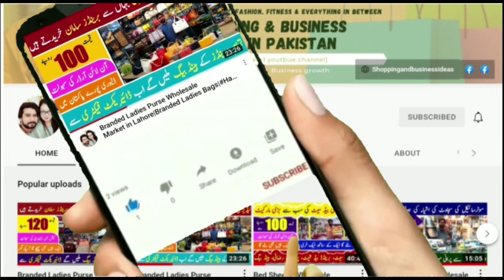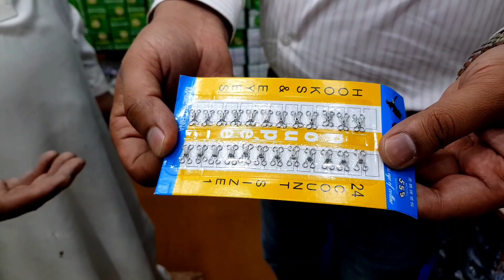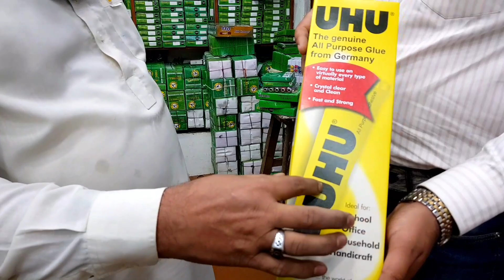Tailoring and Stitching Material in Wholesale Price |Wholesale Market Lahore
Tailoring and Stitching Material in Wholesale Price | Tailoring Material |Wholesale Market Lahore@shoppingandbusinessideas

Tailoring and Stitching Material in Wholesale Price | Tailoring Material |Wholesale Market Lahore#nalkibuttonwholesalemarket,
nalkibuttonwholesalemarket faisalabad,

businessideasinpakistanshopping ideas in pakistan
shopping ideas
shopping ideas in pakistan
online shopping
onlinebusiness

world best business opportunity
online business opportunities from home
business investment opportunities

tailoring material,
tailoring materials wholesale market in hyderabad,
wholesale market,
lahore tailors all type of tailoring and designer,
tailoring whole sale material,
tyloring material wholesale factory rates,
clothes stitching material,
ladies suit stitching material,
lahore tailor,
tailoring material quantity,
ladies garments material wholesale,
tailoring material quality,
tailoring material shop,
tailoring material business,
tailoring material prices,

shopping talk
business talk
container market
Anarkalli
Ichra Bazar
landa Bazar
Rang mahal
light house karachi
azam market